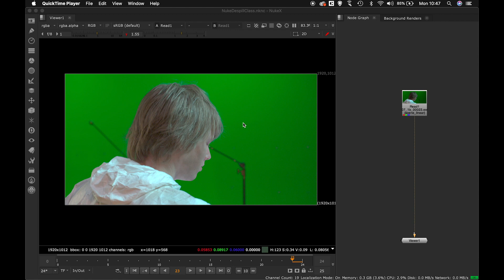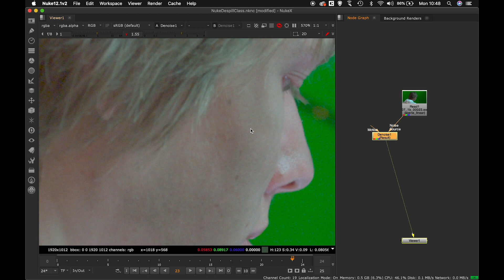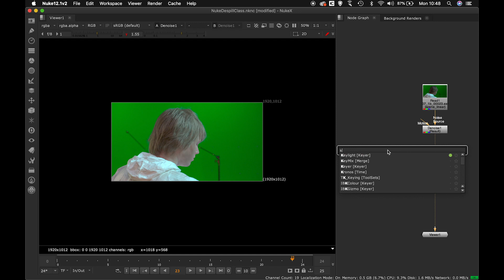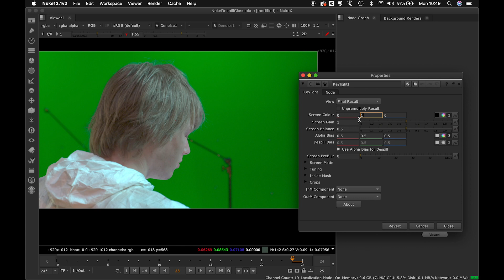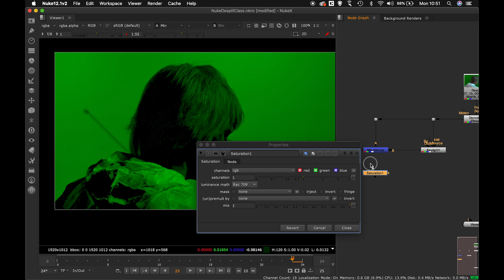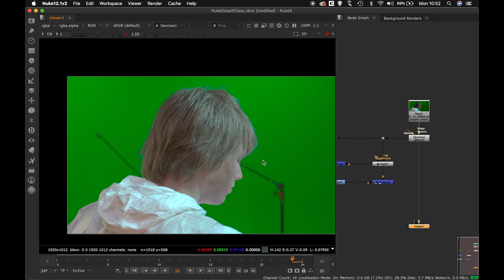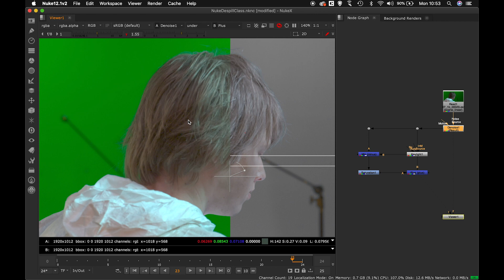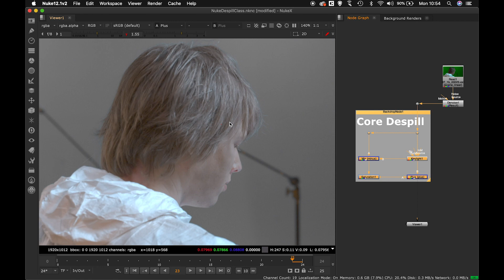Jr Compositor Tutorial | Lecture-1 Technique of Removing Core Despill for Chroma Keying | NUKE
This is the first class in the series of training for the aspirants who would want to start their career in feature film composting.
This class will explore the first technique in doing a chroma keying, we will start by learning the core despill technique inside of NUKE but the principal can be applied to any compositing software of choice.